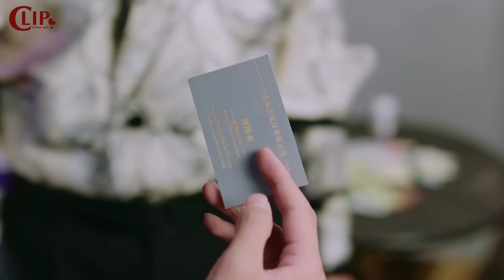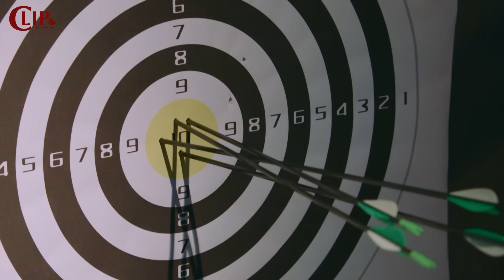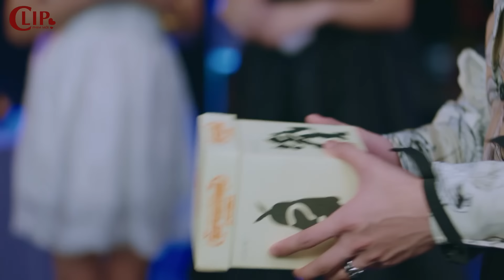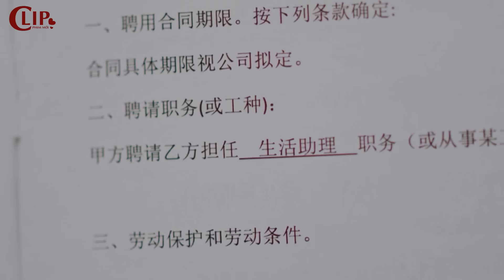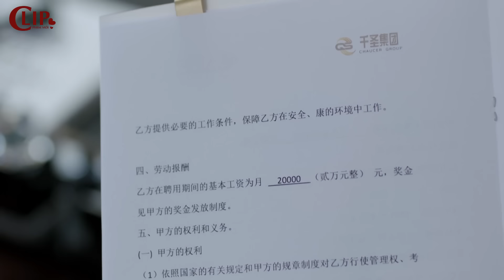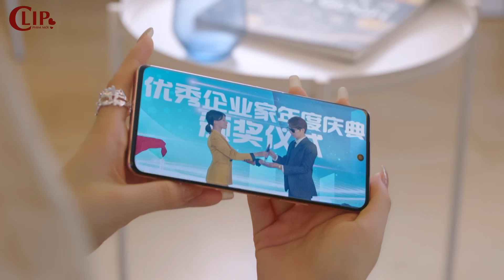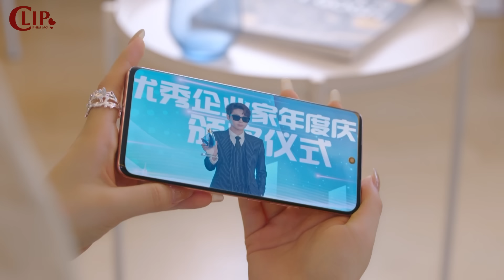Tổng Tài Dẫn Oan Gia Đi Dự Tiệc Ai Ngờ Gặp Phải Tình Địch | Phim Ngôn Tình Trung Quốc Hay Nhất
☞ Phim Trung Quốc Sếp Của Tôi Sao Lại Như Vậy Full Bộ
☞ Trích đoạn phim ngôn tình Sếp Của Tôi Sao Lại Như Vậy
☞ Phim Ngôn Tình Trung Quốc Tôi và Chúng Ta Ở Bên Nhau